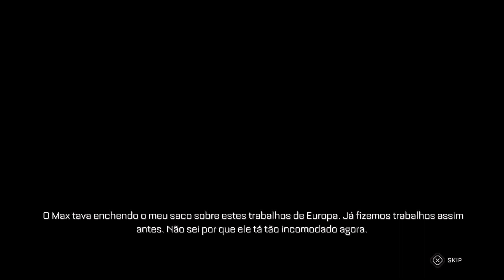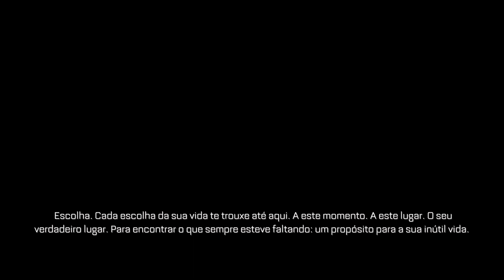The Callisto Protocol™ - Final Transmission DLC Part 1